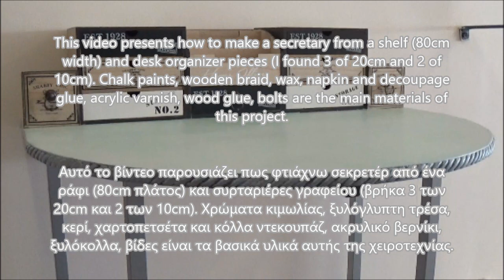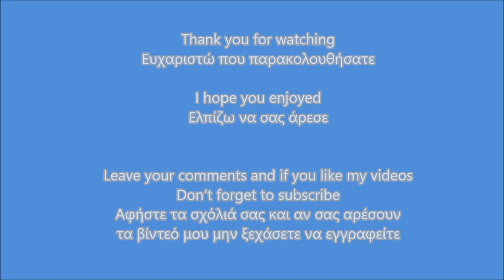DIY secretary desk from shelf/Φτιάχνω σεκρετέρ από ράφι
This video presents how to make a secretary from a shelf (80cm width) and desk organizer pieces (I found 3 of 20cm and 2 of 10cm). Chalk paints, wooden braid, wax, napkin and decoupage glue, acrylic varnish, wood glue, bolts are the main materials of this project.
Αυτό το βίντεο παρουσιάζει πως φτιάχνω σεκρετέρ από ένα ράφι (80cm πλάτος) και συρταριέρες γραφείου (βρήκα 3 των 20cm και 2 των 10cm). Χρώματα κιμωλίας, ξυλόγλυπτη τρέσα, κερί, χαρτοπετσέτα και κόλλα ντεκουπάζ, ακρυλικό βερνίκι, ξυλόκολλα, βίδες είναι τα βασικά υλικά αυτής της χειροτεχνίας.

This is a wooden self
Αυτό είναι ένα ξύλινο ράφι

The wrong side
Η κάτω μεριά

The right side
Η πάνω μεριά

Mark and cut the metallic parts
Σημαδεύω και κόβω τα μεταλλικά μέρη

Wrong side 1 or 2 coats chalk paint
Κάτω μεριά 1 ή 2 χέρια χρώμα κιμωλίας

Bolt down the legs
Βιδώνω τα πόδια

Sandpaper work
Γυαλοχαρτάρισμα

1st coat chalk paint Mint (find the links below)
1ο χέρι χρώμα κιμωλίας Mint (βρείτε τα links κάτω)

2nd coat chalk paint Mint (find the links below)
2ο χέρι χρώμα κιμωλίας Mint (βρείτε τα links κάτω)

Unwrap the wooden braid with the heat gun
Ξετυλίγω την ξυλόγλυπτη τρέσα με το πιστόλι θερμού αέρα

Wood glue
Ξυλόκολλα

Oops! It broken! This is not a problem
Ωχ! Έσπασε! Αυτό δεν είναι πρόβλημα

Dry
Στέγνωμα

Chalk paint Almost black
Χρώμα κιμωλίας Almost black

Liquid wax
Υγρό κερί

Chalk paint Fog Grey
Χρώμα κιμωλίας Fog Grey

Sandpaper (where necessary)
Γυαλόχαρτο (όπου χρειάζεται)

Primer
Αστάρι

Άσπρο ακρυλικό

Napkin decoupage
Ντεκουπάζ χαρτοπετσέτας

Sandpaper
Γυαλόχαρτο

Decoupage glue
Κόλλα ντεκουπάζ

Wood glue
Ξυλόκολλα

Bolts
Βίδες

And under the self
Και κάτω από το ράφι

Acrylic varnish
Ακρυλικό βερνίκι

Wax
Κερί